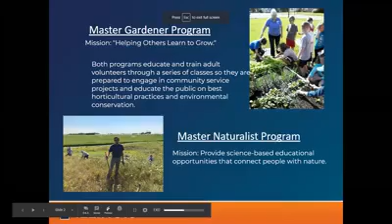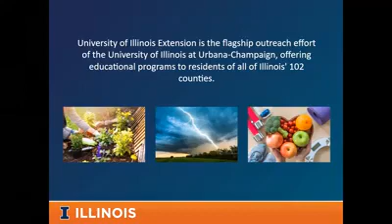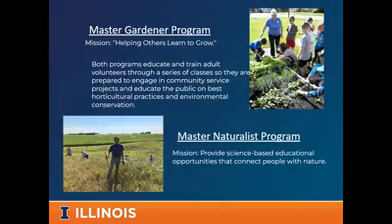Keepsake Winter Centerpieces (December 8th, 2020)